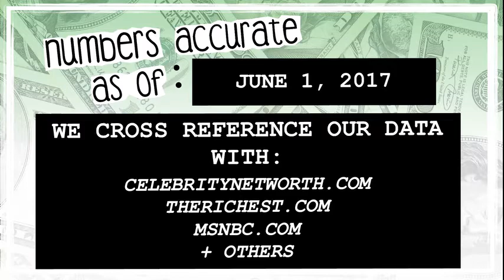WHO’S RICHER? - Woody Harrelson or Owen Wilson? - Net Worth Revealed! (2017)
Who’s worth more? How much money do Woody Harrelson and Owen Wilson have? We reveal their net worth and see who’s the richest between the two!